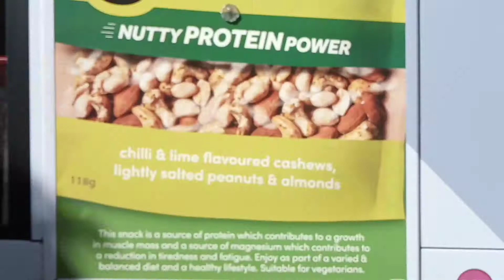Bristol City bus catch. 14.9.2019